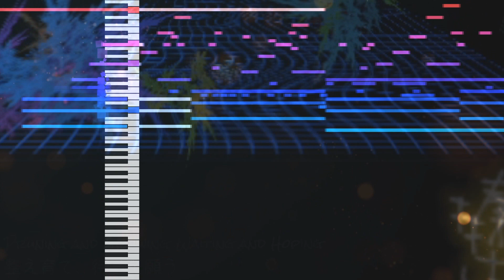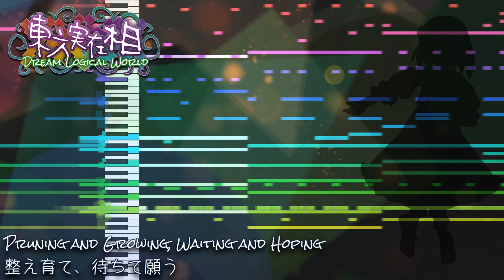[東方実在相 ～ DLW] Stage 6 Theme - Pruning and Growing, Waiting and Hoping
Composer: VYCM

Including a segment of the final boss's theme in the directly-preceding stage theme always felt cool to me, and since this game takes place chronologically between Double Dealing Character and Legacy of Lunatic Kingdom-the first two official games to do that-it was an obvious choice. Sophietta provided the distorted voices you hear. They're reciting some specific quotes from Aimi.

ラスポス曲の一部を6面道中曲に入れるのはかっこいいと前から思ってましたし、時系列上では実在相はその始まりとなる本家作品である輝針城と紺珠伝の間にあるので、こうするしか他がありませんね。
至んだ音声はSophietta氏が録音してくださったものです。愛美のセリフの一部(訳注:初期の翻訳版)を読み上げています。